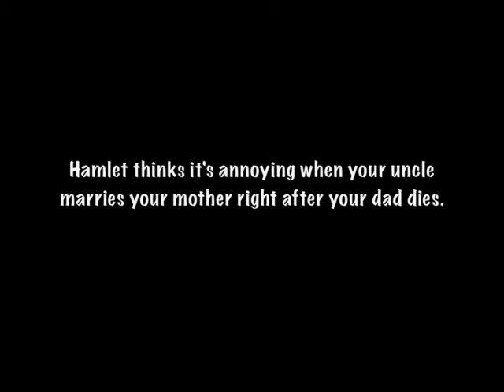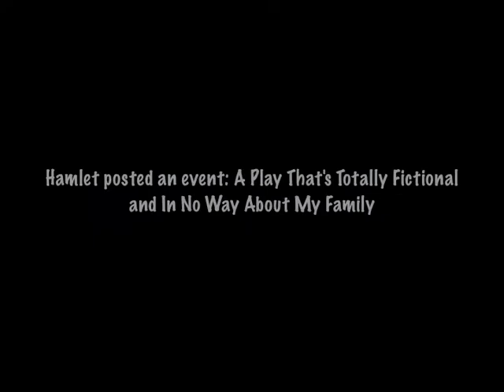Hamlet "embodied"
This is my sixth response for 789.  I'm focusing on a section from Writing Machines by Katherine Hayles.